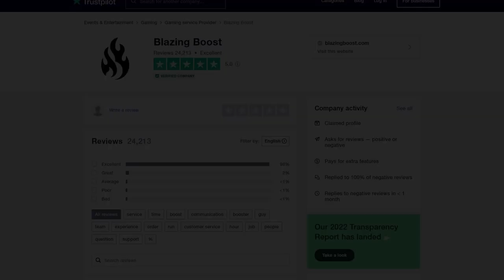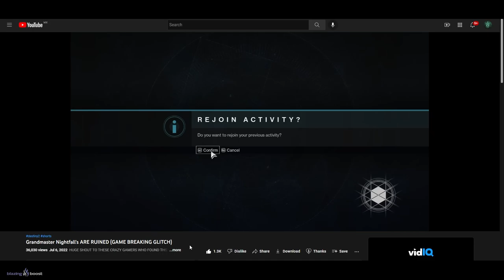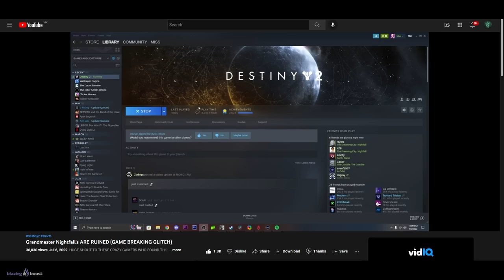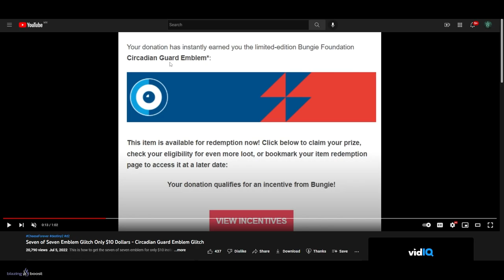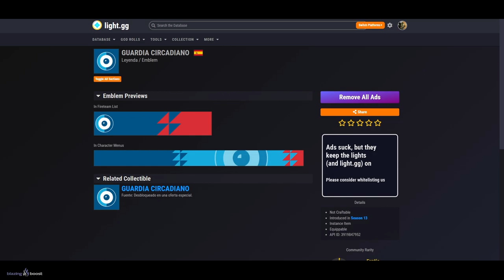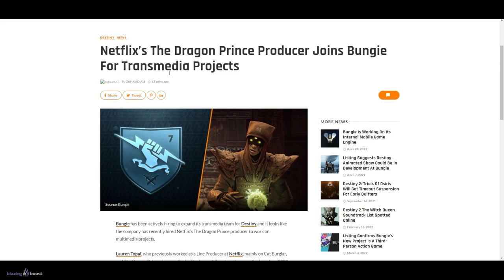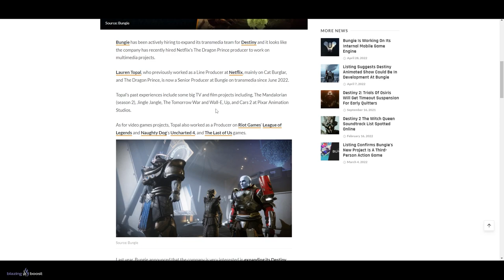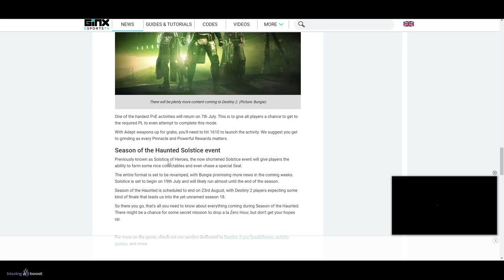HAZLOS CUANTO ANTES! NUEVOS GLITCHES! EMBLEMAS! OJOS DEL MAÑANA! VIDAS INFINITAS y NETFLIX Destiny 2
0:00 Introducción
0:44 Farmea Ojos del Mañana
1:27 Glitch de vidas infinitas en Gran Maestro
2:34 Nuevos Emblemas y Glitch
4:31 Se vienen cositas
5:49 Netflix x Bungie
8:05 Evento final?
9:30 Outro

HAZLOS CUANTO ANTES! NUEVOS GLITCHES! EMBLEMAS! OJOS DEL MAÑANA! VIDAS INFINITAS Y MÁS! | Destiny 2
► ¡Sígueme!
• Accesorios Gaming 10% dto. Código wildgamer

► Comunidad de PS4: TheWildGamers
► Videos que pueden interesarte:
• S18! MAPA PVP! RAID GRATIS! ARCO 3.0! MÁXIMO DPS! CAMBIOS y ALGO RARO PASA en el LEVIATÁN! Destiny 2
• TODOS los 6 AUTÓMATAS de CALUS! Guía y Localizaciones (TRIUNFO Escucha pero no hagas caso) Destiny 2
► LOS MIEMBROS DE CANAL MÁS EXCEPCIONALES!
👨‍🚀✨ Chini

💠MI PC:
• CPU: AMD Ryzen 7 5800X 3.8 GHz 8-Core Processor
• GPU/ Gráfica: Gigabyte GeForce RTX 3060 12 GB
• PLACA BASE: Asus ROG STRIX B550-F GAMING (WI-FI) ATX AM4
• CPU Cooler: Corsair H100i RGB PLATINUM 75 CFM
• Memoria RAM: Corsair Vengeance RGB Pro 32 GB DDR4-3200 CL16
• ALMACENAMIENTO: Samsung 970 Evo Plus 1 TB M.2-2280 NVME
• TORRE: Corsair iCUE 465X RGB ATX
• FUENTE: Corsair 850 W